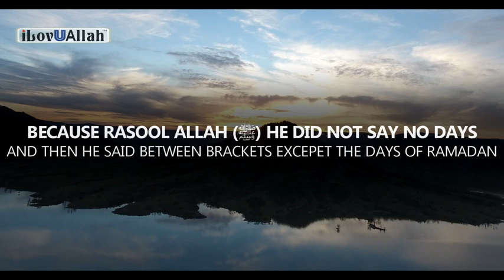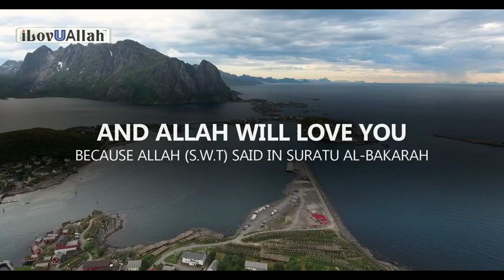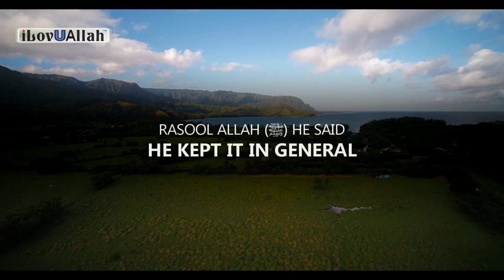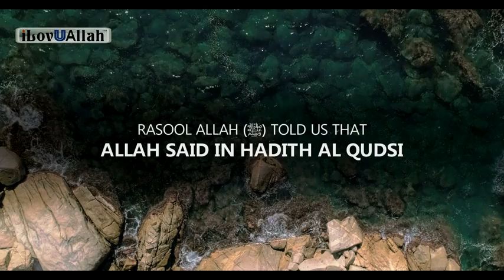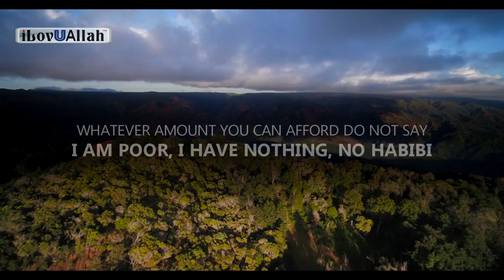6 THINGS YOU SHOULD DO IN THESE 10 DAYS